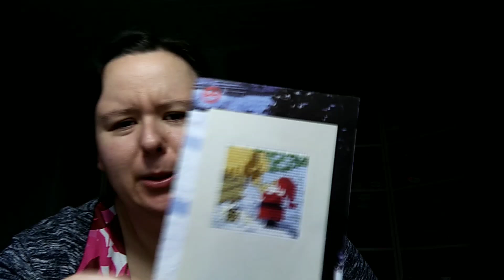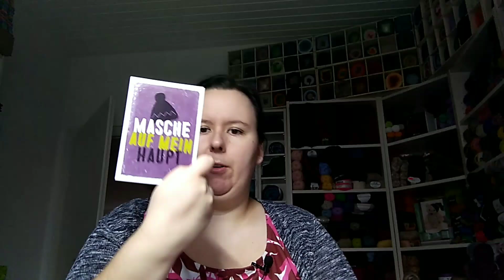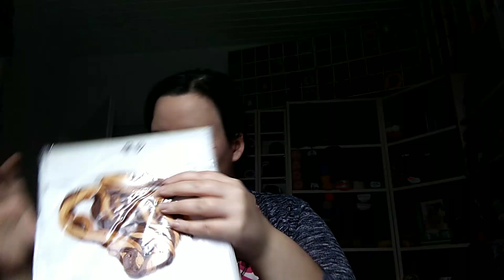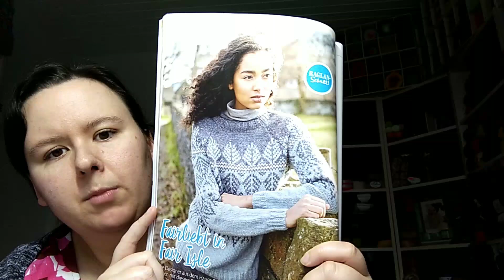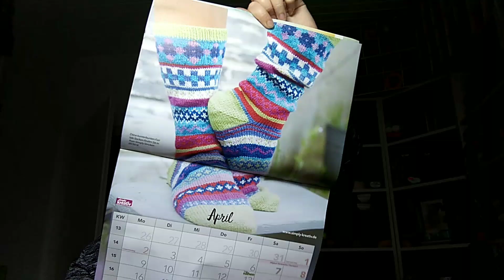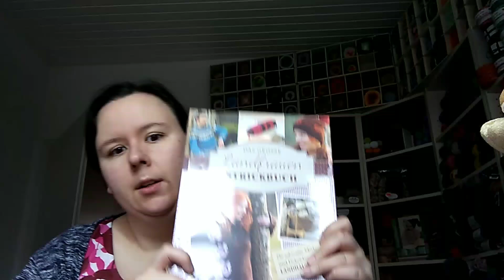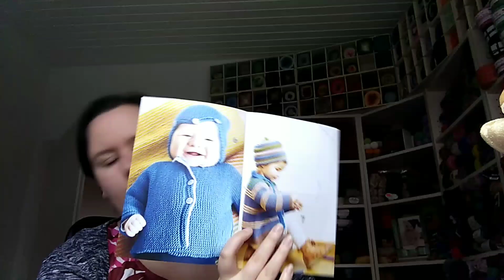024 ~ Stricken und Häkeln mit Jenni - viele Einkäufe 😁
Siehe Intro